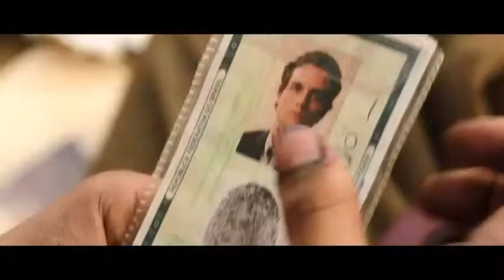Trailer "Trash: A Esperança Vem do Lixo" - Estreia 09 de Outubro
Adaptado do aclamado livro “Trash”, de Andy Mulligan, o filme acompanha as empolgantes aventuras de três meninos, Raphael, Gardo e Rato, após uma descoberta inesperada no lixão onde vivem.

Além dos três jovens estreantes, Rickson Tevez, Eduardo Luis e Gabriel Weinstein, o filme traz premiados atores nacionais, como Selton Mello e Wagner Moura. “Trash” possui, também, um elenco internacional de peso: Martin Sheen e Rooney Mara.

Com tramas de corrupção e poder, a história do filme foi totalmente rodada no Rio de Janeiro, coproduzido pela brasileira O2 Filmes e pelas produtoras britânicas Working Title e PeaPie Films. Stephen Daldry (“Billy Elliot”, “As Horas” e “O Leitor”), três vezes indicado ao Oscar e ganhador do Prêmio Tony, é o diretor do longa.